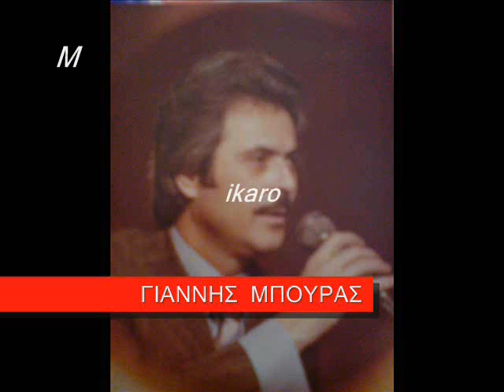ΜΙΑ ΓΥΝΑΙΚΑ Μ ΑΓΑΠΑΕΙ ΓΙΑΝΝΗΣ ΜΠΟΥΡΑΣ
Διονυση. Ρουμελιωτη - Στεφ. Βαρτανη  1978